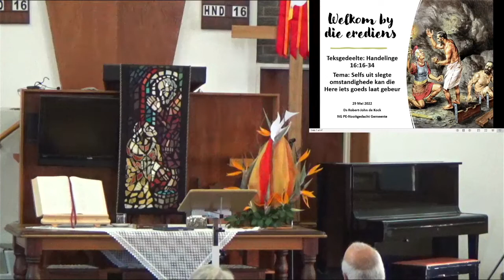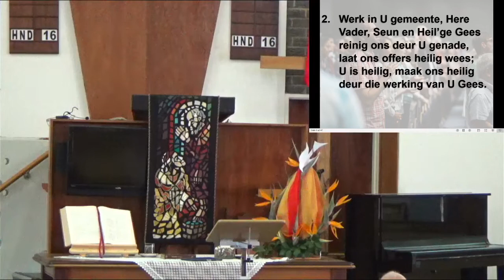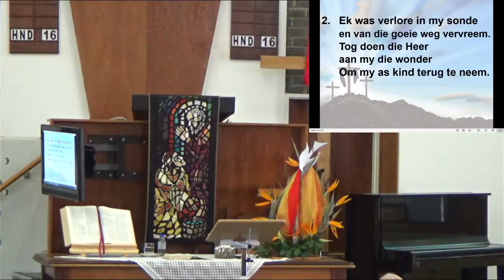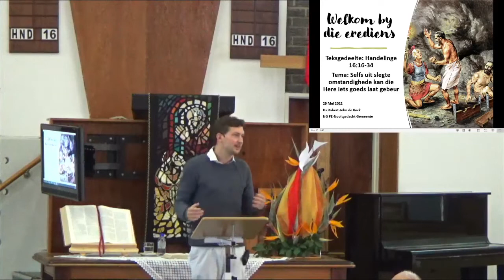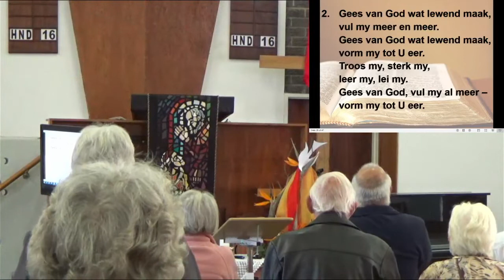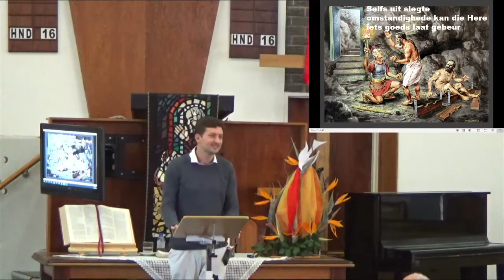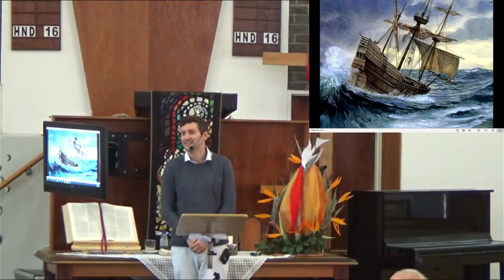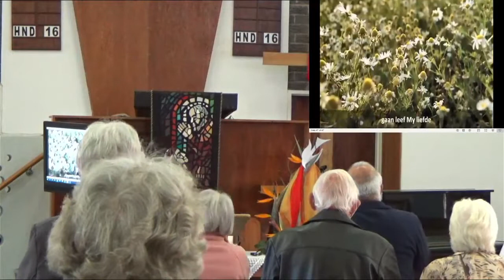29 Mei 2022 erediens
Teks: Handelinge 16:16-34 Tema: Selfs uit moeilike omstandighede kan die Here iets goeds laat gebeur.